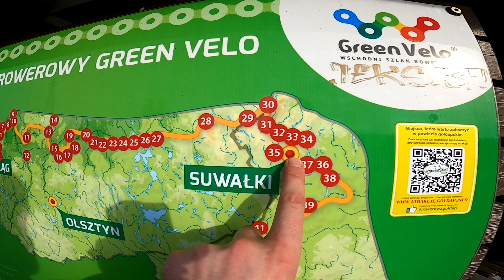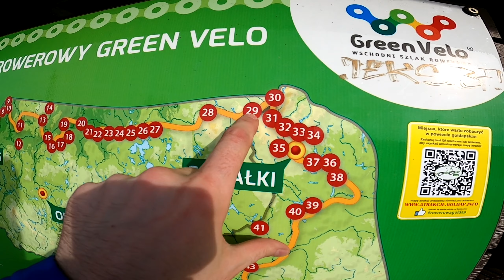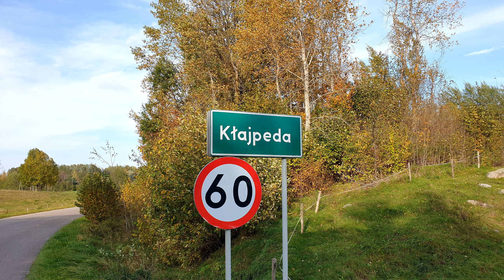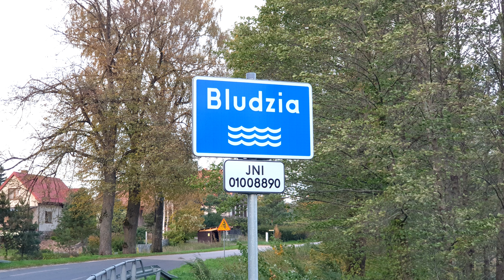Suwałki - Pasłęk , green velo , 370 km , 4dni , dzień pierwszy Suwałki - Przerośl 60km